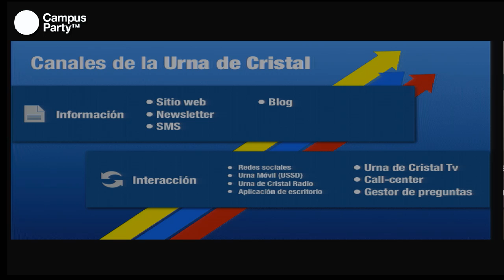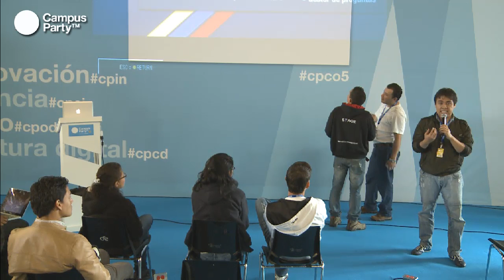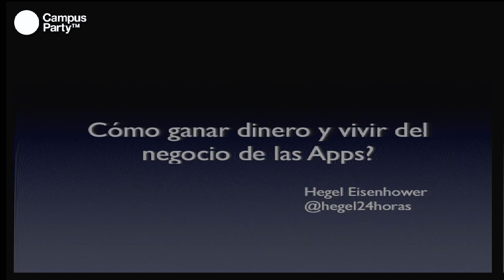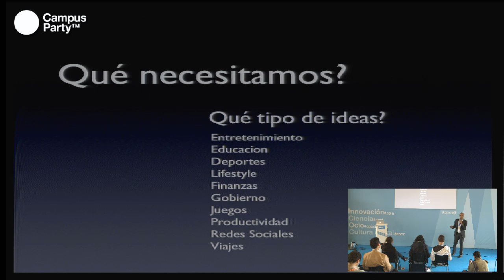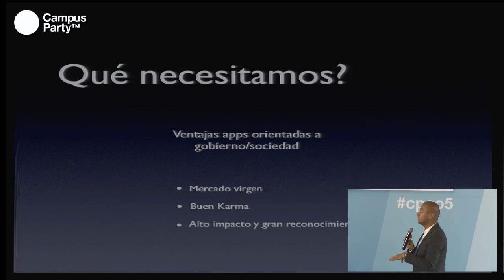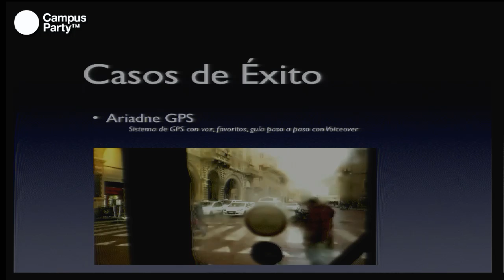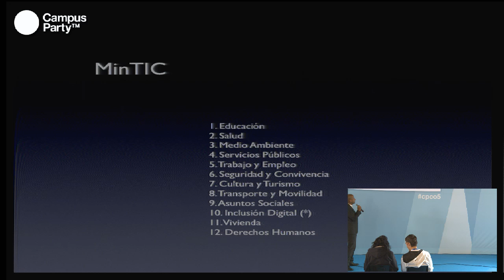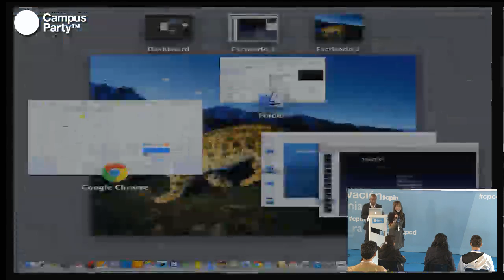CPCO5 - Mintic. Urna de cristal (2/2)